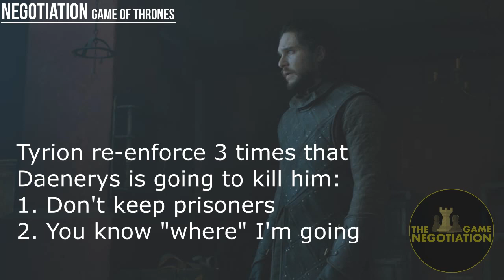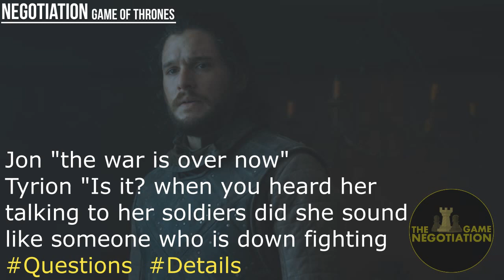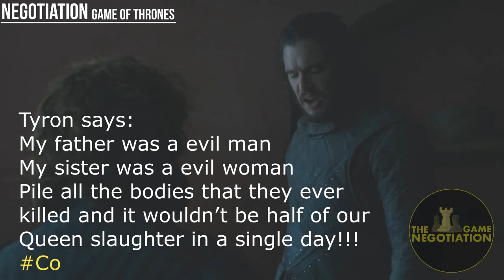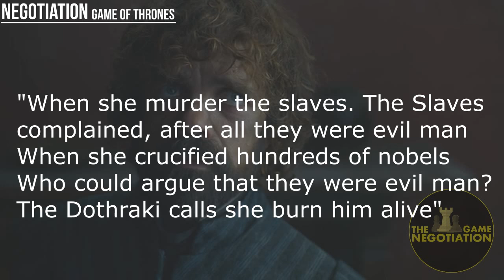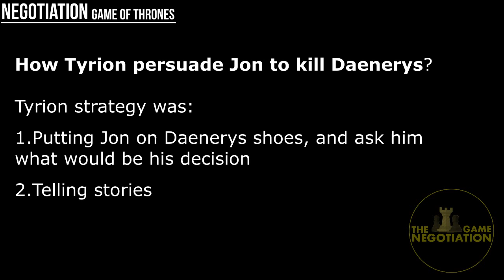How Tyrion persuade Jon to kill Daenerys?